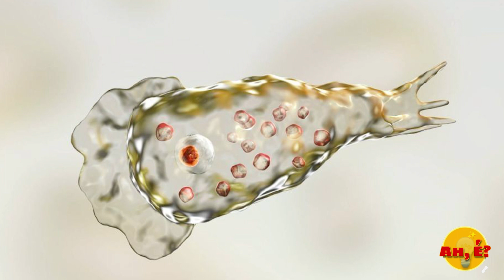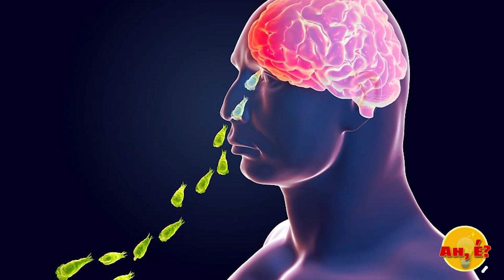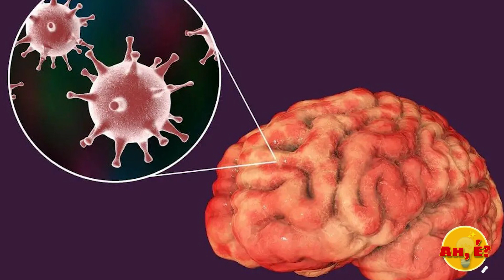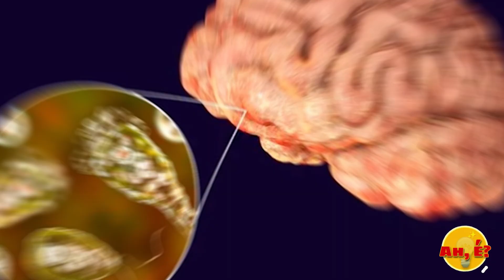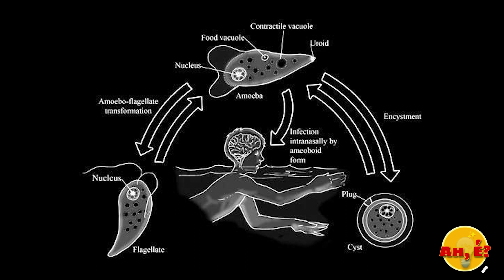Ameba Comedora de Cérebros Mata Novamente - Canal Ah, é?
Uma ameba comedora de cérebros está causando preocupação nos Estados Unidos! Essa ameba microscópica mortal, que tem a capacidade de invadir o sistema nervoso central humano e se alimentar do tecido cerebral. Descubra quais são os perigos dessa ameba e como você pode evitar a infecção, além de aprender sobre as medidas que as autoridades estão tomando para lidar com essa ameaça à saúde pública. Não perca este vídeo informativo e intrigante sobre a Ameba Comedora de Cérebros  - Canal Ah, é?

Tópicos abordados nesse vídeo:

•O que é a ameba comedora de cérebros e como ela afeta os humanos?"

•Quais são os sintomas da infecção por Naegleria fowleri?"

•Como prevenir a infecção pela ameba comedora de cérebros?"

•Ameba pode matar?

✓ Quer emagrecer em 19 dias? Topa o desafio?

✓Que tal fazer renda extra editando vídeos como esse→

🔔 𝐑𝐨𝐛𝐞𝐫𝐭𝐨 𝐑𝐨𝐝𝐫𝐢𝐠𝐮𝐞𝐬 :
✓ Instagram e Facebook →  @betorj17j